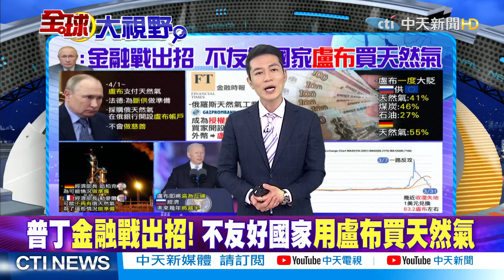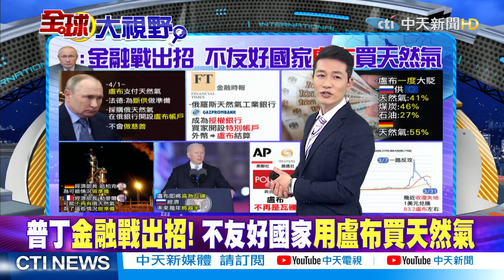【全球大視野】普丁金融戰出招?不友好國家4月起用盧布買天然氣?普丁:不會做慈善! @全球大視野Global_Vision 精華版